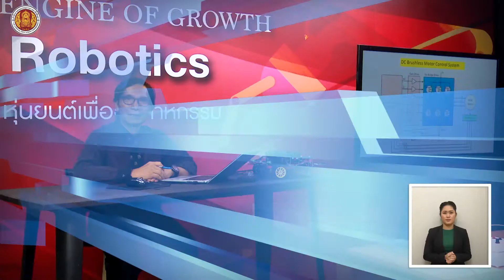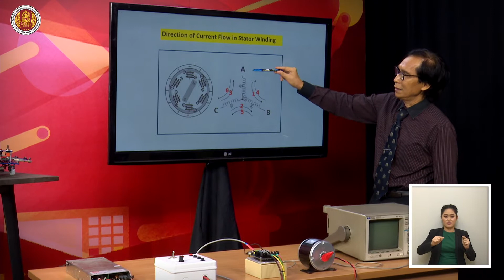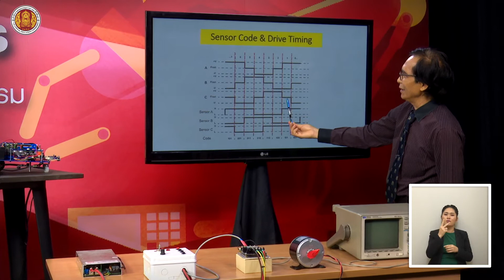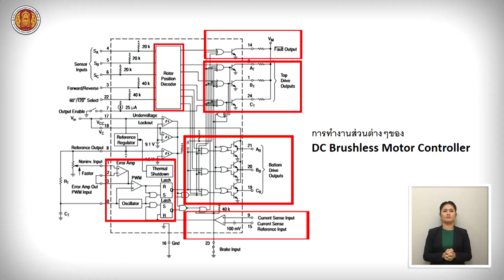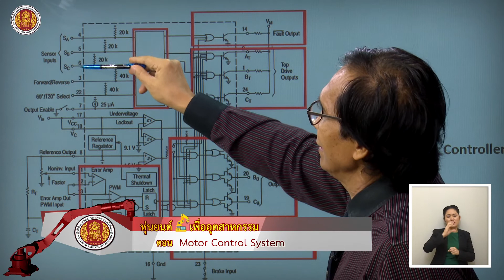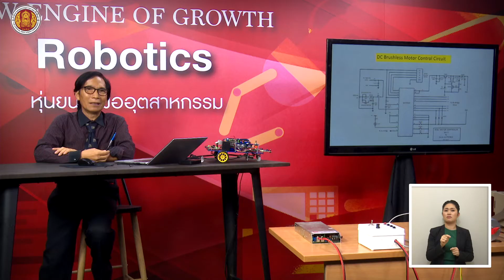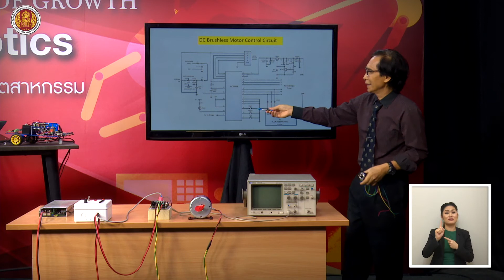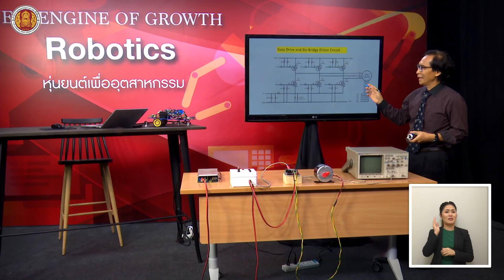หุ่นยนต์เพื่ออุตสาหกรรม ตอน "Motor Control System"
สื่อการเรียนการสอนโทรทัศน์เพื่อการศึกษา เนื้อหาเกี่ยวเนื่องกับ 10 อุตสาหกรรมเป้าหมาย ... หุ่นยนต์เพื่ออุตสาหกรรม (Robotics)